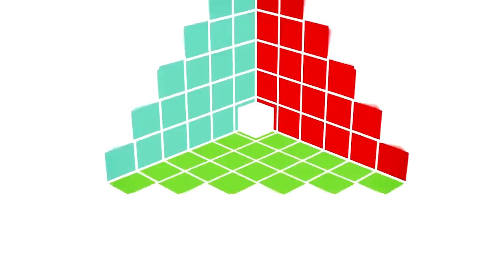NOVA HQ DA ZARYA, PHIL SPENCER NA BGS E MUITO MAIS - CENTRAL POINT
É nova HQ de Overwatch, Titio Spencer na BGS e muito mais, agora no Central Point.